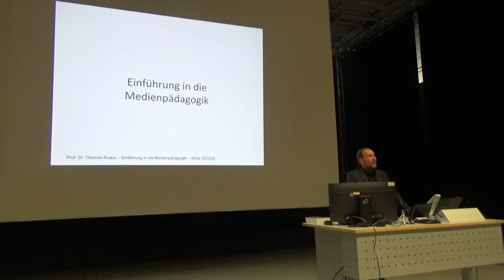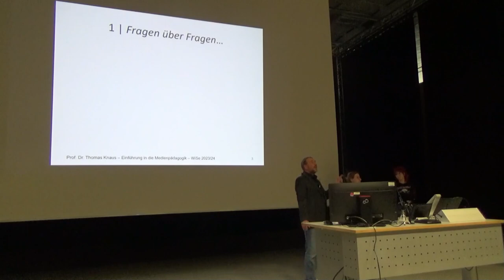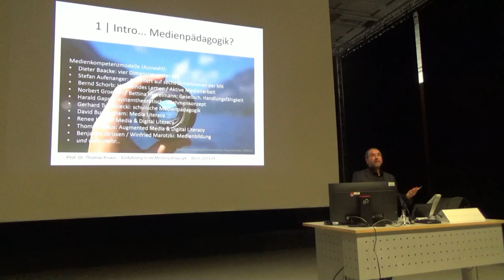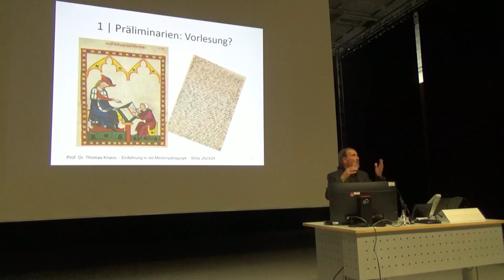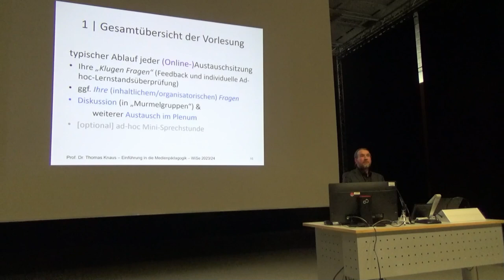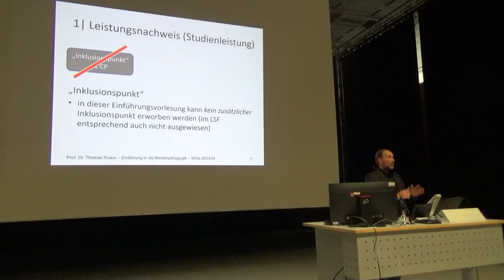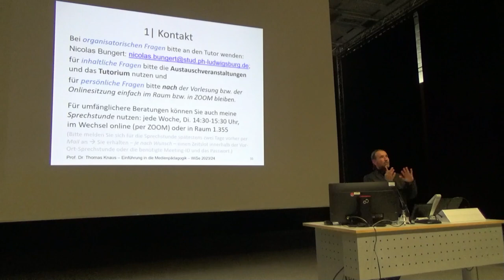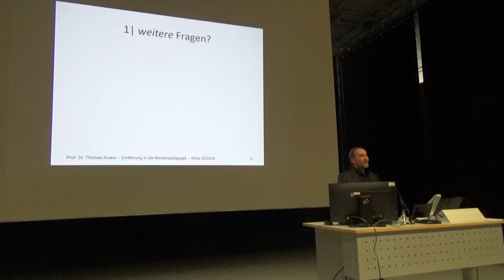01. Einführung Medienpädagogik: 1 Präliminarien & Orientierungen, Nr 1: Konzept & Studienleistung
1. Video der 1. Sitzung zu "Präliminarien und erste Orientierung in der Medienpädagogik" (Auftaktsitzung zur Einführungsvorlesung im WiSe 2023/24)

Aufzeichnung der Vorlesung "Einführung in die Medienpädagogik" von Prof. Dr. phil. Thomas Knaus an der PH Ludwigsburg. Bei diesem Video handelt es sich um Teil 1 von 2 der ersten Sitzung zu "Orientierungen, Grundbegriffen und Grundlagenliteratur" in dem zunächst das Konzept und die Inhalte der Veranstaltung vorgestellt werden. In diesem ersten Teil der ersten Sitzung werden außerdem noch organisatorische Fragen zu Studienleistungen, Möglichkeiten der studienbegleitenden Modulprüfung sowie Austausch- und Kontaktmöglichkeiten besprochen. Der inhaltliche Teil der Einführungsvorlesung beginnt mit dem zweiten Teil dieser ersten Sitzung zu "ersten Begriffsklärungen & Literatur".